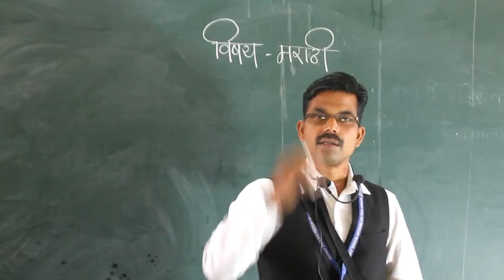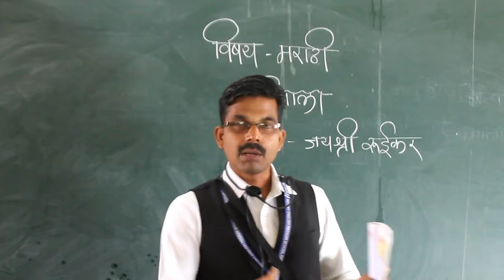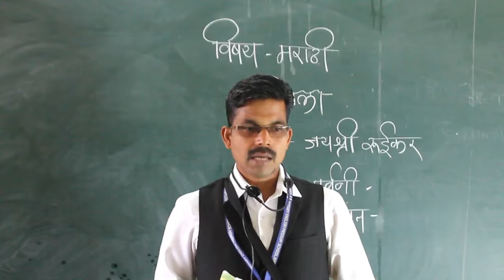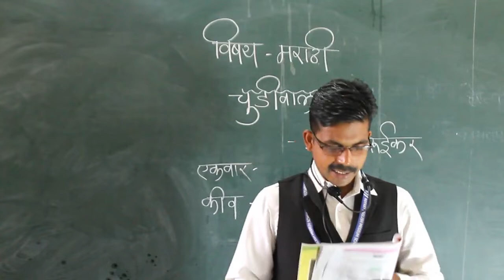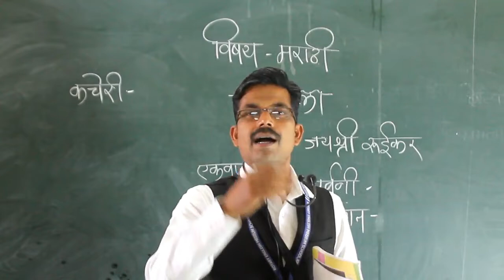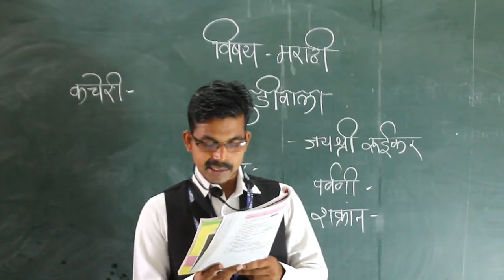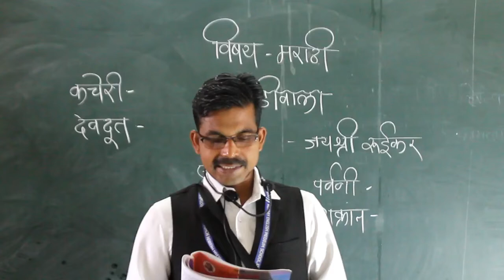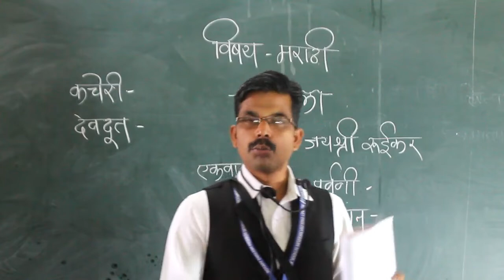CLASS X- MARATHI- TOPIC- CHUDIVALA (PART 1)